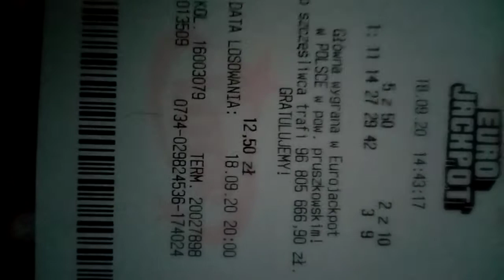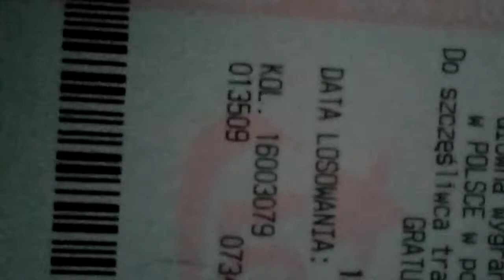Test EuroJackpot : jak grać w EuroJackpot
Chcesz więcej gier LOTTO TO
 ZAPRASZAM NA LOTTO. PL